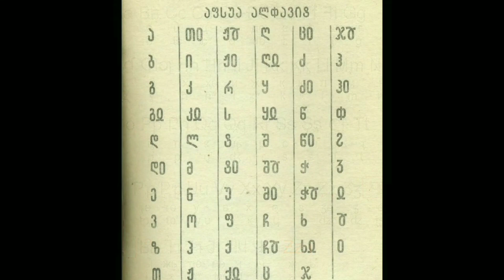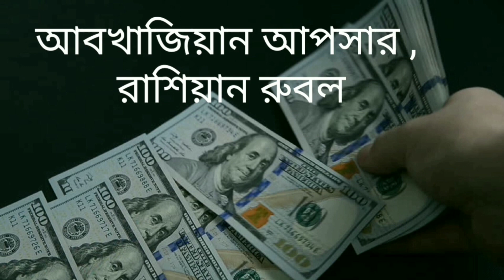আবখাজিয়া পৃথিবীর সবচেয়ে অপরিচিত দেশ ।। Abkhazia Most Unknown Country ।। উদ্ভট রহস্য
Hello guys ,
welcome to the new video of our channel titled " আবখাজিয়া পৃথিবীর সবচেয়ে অপরিচিত দেশ ।। Abkhazia Most Unknown Country ।।  উদ্ভট রহস্য "  .

In this video , you will get to learn about a new western asia country named
" Abkhazia " . You will get to know almost everything about this naturally and historically beautiful country by watching this video .

All of these information which have been showed up here are taken from GOOGLE & YOUTUBE & WIKIPEDIA .